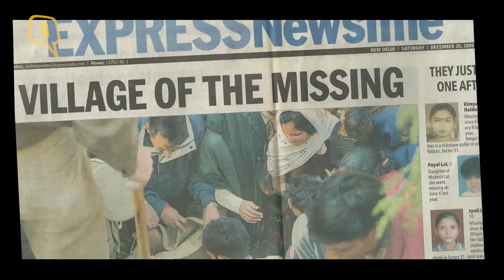The Quint: ‘The Karma Killings’ Hunts for Truth of Nithari Murders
In December 2006, around 25 skeletons were recovered in Nithari village in Sector 31 in Noida, Uttar Pradesh. Businessman Moninder Singh Pandher and his servant Surinder Koli were arrested. Koli later confessed to murder, rape and cannibalism. It was a case which shocked the nation, playing out in TV screens in homes across India. 10 years later, a documentary revisits the case, to reveal miscarried justice and a story of class warfare.